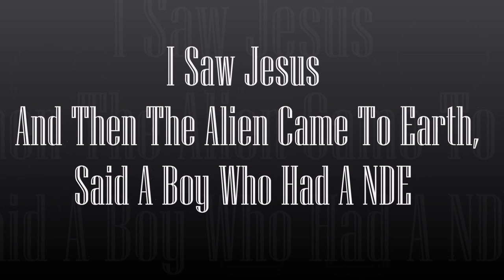I Saw Jesus And Then The Aliens Came To Earth, Said A Boy Who Had A NDE